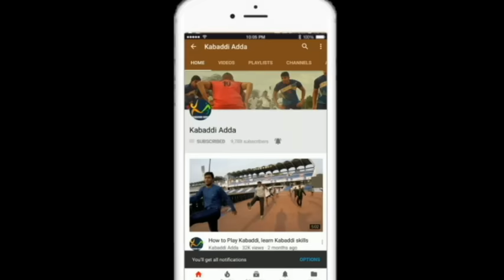Kabaddi Best Defender Jeeva Kumar Training for Prokabaddi S 6 - Part 2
We met Jeeva Kumar recently in Bengaluru, where he was busy training for Prokabaddi season 6. We were amazed to see his sheer dedication and hard work.

Kabaddi Adda wishes him all the best for Prokabaddi season 6

Jeeva Kumar Sivachandraswaran belongs to Kanyakumari in the state of Tamilnadu and he stays at Bengaluru.

He works with State Bank of India. ProKabaddi season 5 he played for UP Yoddha and during the season 6 auction UP Yoddha bought him back for 45 Lakhs.